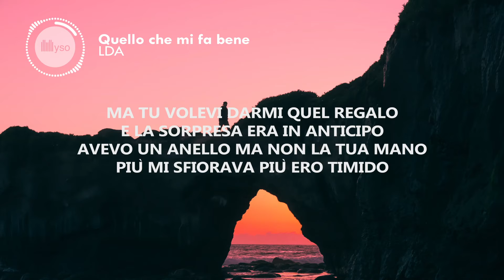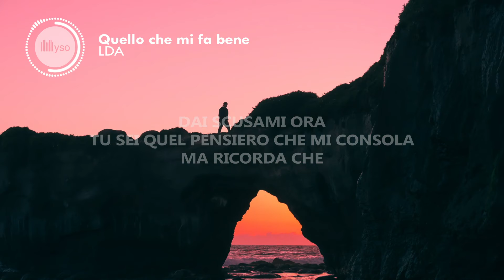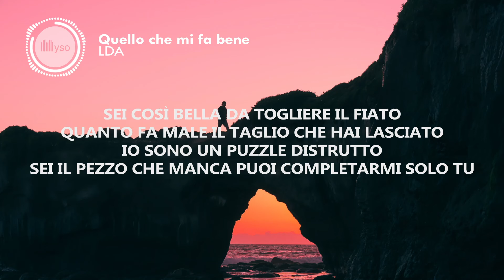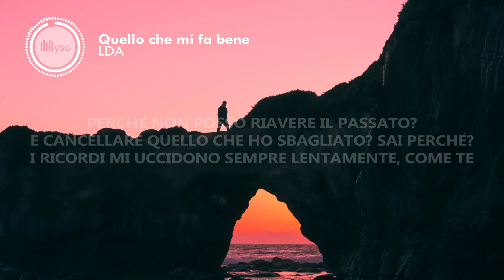Quello che mi fa bene - LDA (Lyrics | Testo)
🎤 Testo | Lyrics: Quello che mi fa bene - LDA
Ci son dolori che non meritano dei cerotti
Perché merito il dolore di questa ferita
Quanto fa male dirti che non siamo ancora pronti
Per accettare che questa storia è finita

Ma tu volevi darmi quel regalo
E la sorpresa era in anticipo
Avevo un anello ma non la tua mano
Più mi sfiorava più ero timido
Ogni passo insegue una destinazione
E la migliore mi porta da te

Sei così bella da togliere il fiato
Quanto fa male il taglio che hai lasciato
Io sono un puzzle distrutto
Sei il pezzo che manca
Puoi completarmi solo tu
Perché non posso riavere il passato?
E cancellare quello che ho sbagliato?
Sai perché?
I ricordi mi uccidono sempre lentamente, come te

Perché illudermi?
Tu mi apri gli occhi per chiuderli
Solo per vederli lucidi
Cadono gocce di lacrime su quelle pagine che sono fiumi di
Sensi di colpa un po’ inutili
Parole sempre più fragili
Ma ti prego amore scusami
Dai scusami ora
Tu sei quel pensiero che mi consola
Ma ricorda che

E cancellare quello che ho sbagliato? Sai perché?
I ricordi mi uccidono sempre

Tu sei la cima dell’Everest
E il punto più profondo del Pacifico Sappi che
Che poi sei qualcosa di magnifico

E anche se non resteremo insieme
Ricorda che sei quello che fa bene

Sai perché?

🚀 Condividi Quello che mi fa bene - LDA (Lyrics | Testo)

©️ Nessuna intenzione di violazione copyright. Tutti i diritti riservati all'autore.